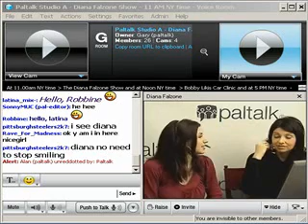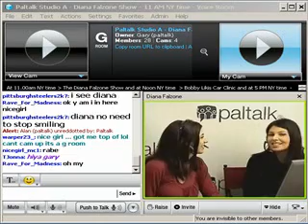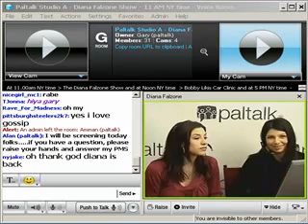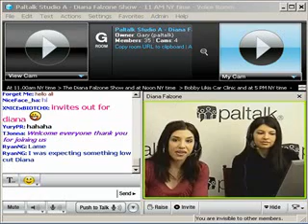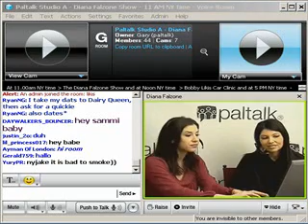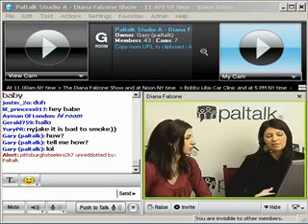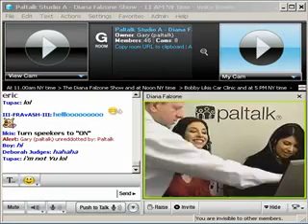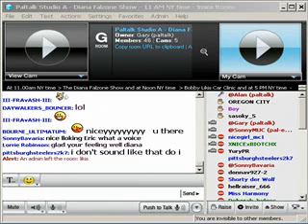Paltalk Presents Diana Falzone on Paltalk.com